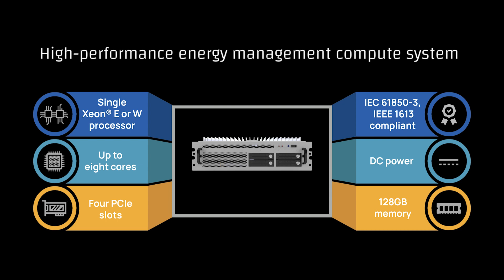ES3304S19 Substation Server product feature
Learn more about our ES3304S19 Substation Server in this short product feature video.